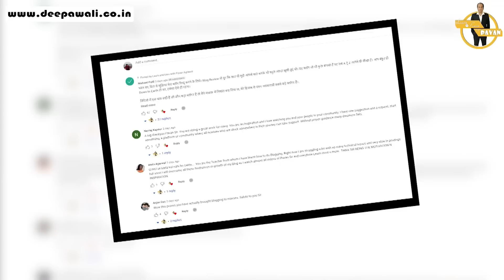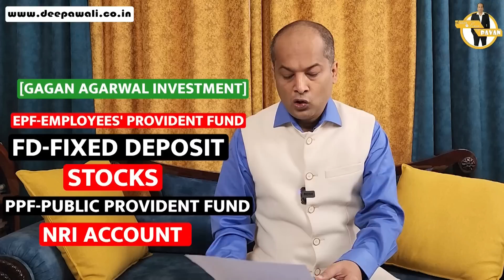Blog and Youtube Earning - All MY Income Sources - Pavan Agrawal Active and Passive Income in 2022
Hi Friends,

This Video Contains My Entire Income in 2022. This Includes all My Active and Passive Incomes this year.
Bonus :-  We Will Provide Free Bonuses Worth Rs $1200 on Purchase on Any Hosting From

You Have Landed on right Video if You are Looking For

1) Pavan Agrawal Income
2) Pavan Agrawal Income 2022
3) Blogging Income
4) Blogging Future
5) Pavan Agrawal Blogger
6) Pavan Agrawal Youtuber
7) Income Report
If You have bought Hosting from our affiliate link then please send us this invoice at Apart from the discount that you have got we will provide you many valuable things.

Time Stamp
00:00 Teaser
01:22 Blogging Potencial
02:43 Aap ki Earning
03:52 Income Tax
05:01 Bina Risk Liye
07:39 Post Doc
08:40 My Private Limited Company
10:23 My 7 Pan Cards in India
10:49 3 Pan Cards in UK
11:08 1st PAN Card Investment
12:02 2nd PAN Card Investment
12:08 3rd PAN Card Investment
12:28 4th PAN Card Investment
12:36 5th PAN Card Investment
12:48 6th PAN Card Investment
12:56 7th PAN Card Investment
13:36 My Assets (Audi + UK House)
14:39 UK Investment
16:45 Passive Income Amount
17:28 Active Income Amount
19:04 1 Mahine Me Maximum Earning
21:35 My START UP
24:43 Sorry Yeh Bhol gaya